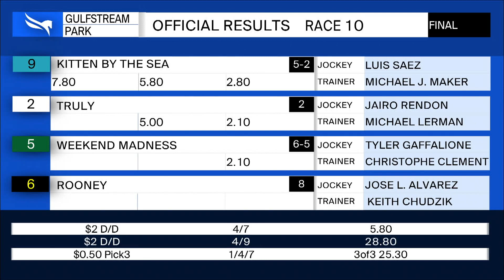Gulfstream Park January 16, 2020 Race 10